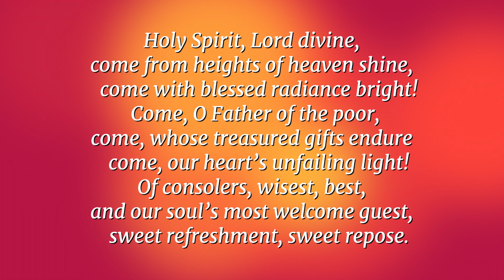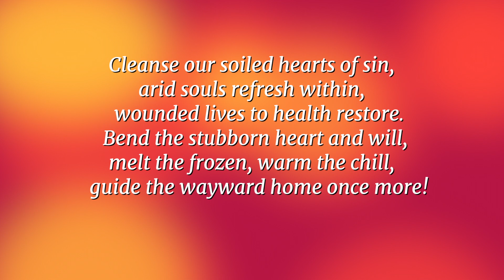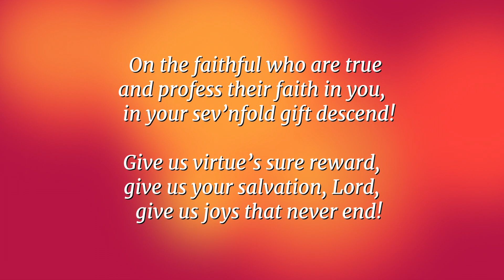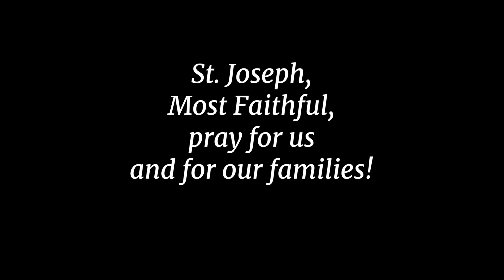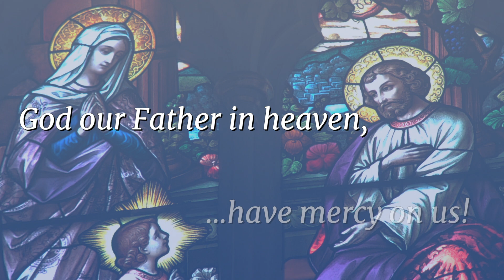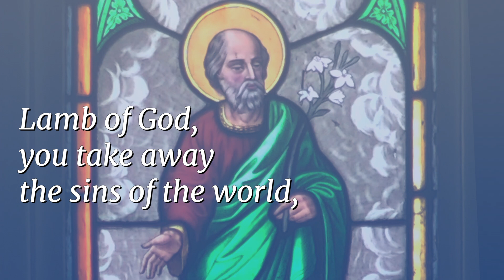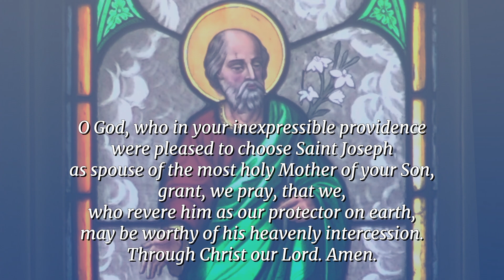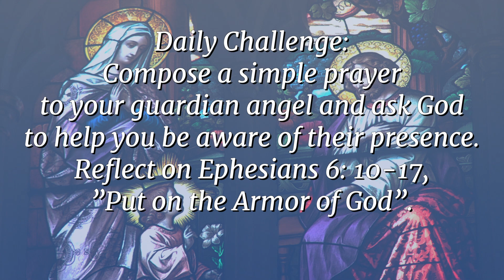Consecration to Saint Joseph - Day 13